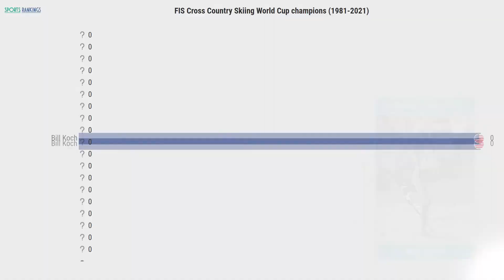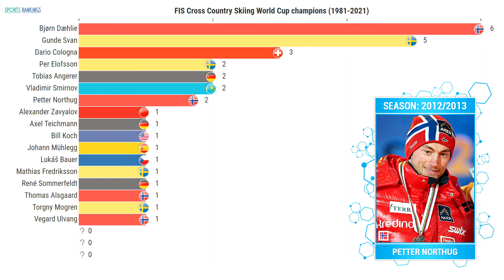Лыжные гонки 🥇 Обладатели Кубка мира по лыжным гонкам | FIS Cross Country Skiing World Cup champions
В данном рейтинге представлены все обладатели Кубка мира по лыжным гонкам среди мужчин (Cross Country Skiing World Cup champions) за период с 1981 по 2021 год.

Кубок мира по лыжным гонкам официально проводится с сезона 1981/1982 года. Организатор данного ежегодного соревнования - Международная федерацией лыжного спорта (FIS).

Все чемпионы Кубка мира по лыжным гонкам среди мужчин (лыжные гонки мужчины) 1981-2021 годов:
Bill Koch (Билл Кох)
Alexander Zavyalov (Александр Завьялов)
Gunde Svan (Гунде Сван)
Torgny Mogren (Торгни Могрен)
Vegard Ulvang (Вегард Ульванг)
Vladimir Smirnov (Владимир Смирнов)
Bjørn Dæhlie (Бьёрн Дели)
Thomas Alsgaard (Томас Альсгорд)
Johann Mühlegg (Йохан Мюлегг)
Per Elofsson (Пер Элофссон)
Mathias Fredriksson (Матиас Фредрикссон)
René Sommerfeldt (Рене Зоммерфельдт)
Axel Teichmann (Аксель Тайхман)
Tobias Angerer (Тобиас Ангерер)
Lukáš Bauer (Лукаш Бауэр)
Dario Cologna (Дарио Колонья)
Petter Northug (Петтер Нортуг)
Martin Johnsrud Sundby (Мартин Йонсруд Сундбю)
Johannes Høsflot Klæbo (Йоханнес Хёсфлот Клебо)
Alexander Bolshunov (Александр Большунов)